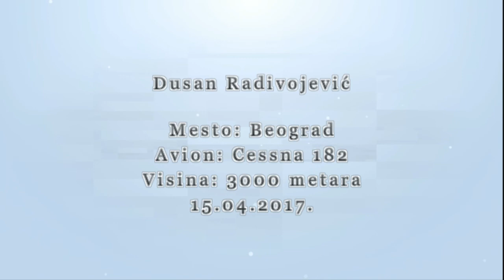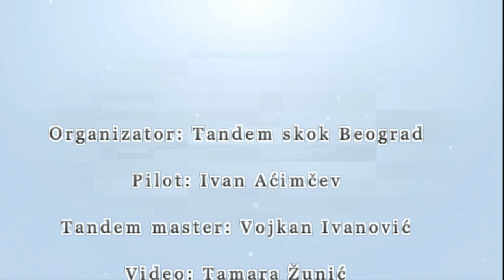Tanden skok iz aviona padobranom sa 3000 metara|Tandem skok Beograd|Dusan Radivojevic 15.04.2017.